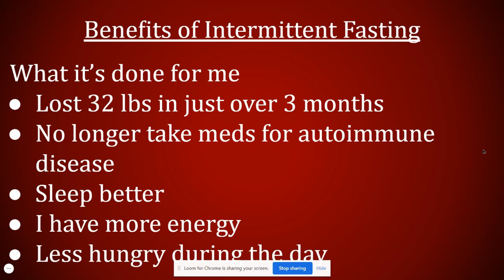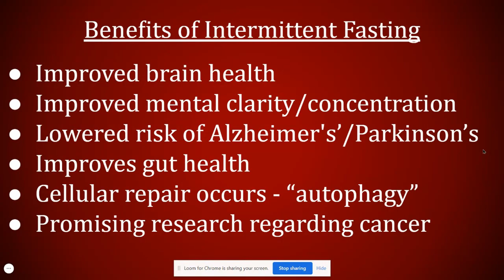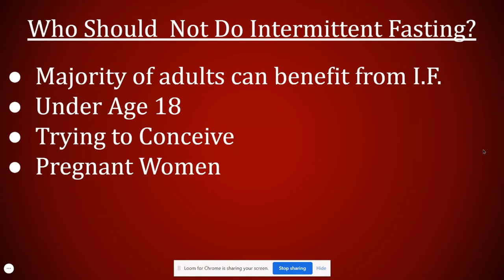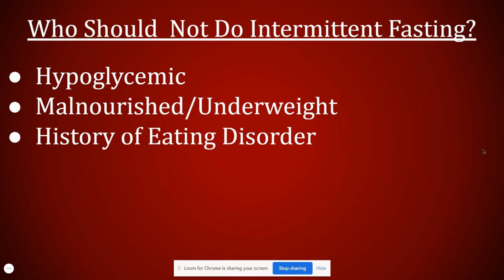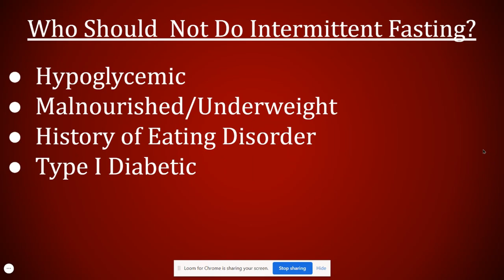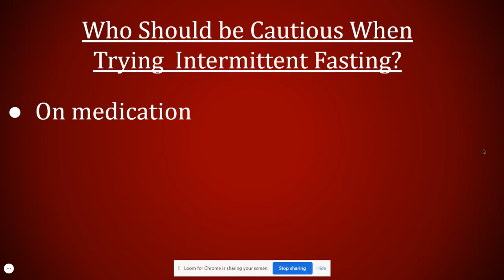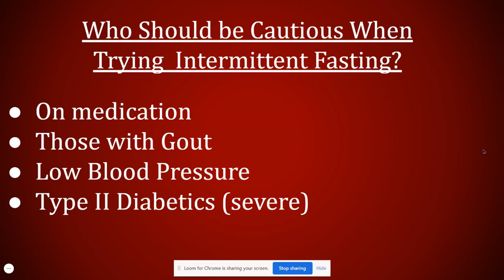Do Not Try Intermittent Fasting If...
The vast majority of people can benefit from Intermittent Fasting. However, there are times or circumstances when someone should not start fasting.  In this video, I explain when you should absolutely not begin Intermittent Fasting.  In some instances, you may just need to pause or delay your Intermittent Fasting lifestyle. There are other times that it would be wise to consult with your doctor before starting to restrict food.

Greg Whitmore, a health & fitness teacher and football coach for the past 28 years, grew up in the Entiat Valley where he developed a love for fitness and the outdoors.  He has a great passion for health & wellness and outdoor pursuits.  Greg intends Tyee Mountain Wellness to be a place where he can share this experience, knowledge and passion with others.  Health educators will find useful information that will help them design lessons for their class.  Anyone interested in leading a healthier more balanced lifestyle will love this site. Also check out the Tyee Mountain Wellness YouTube channel.